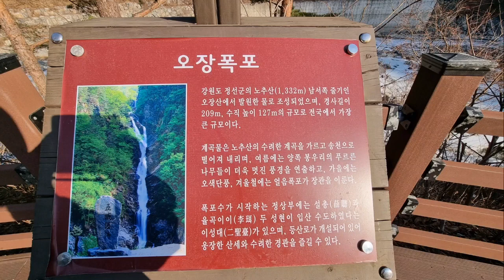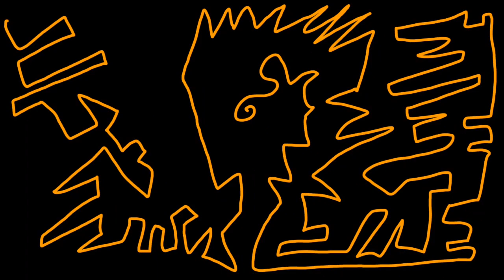[Ojang falls] 오장폭포